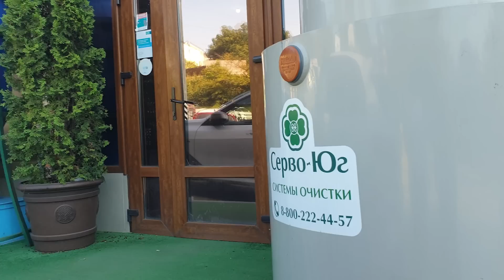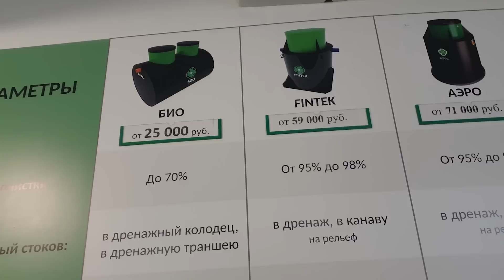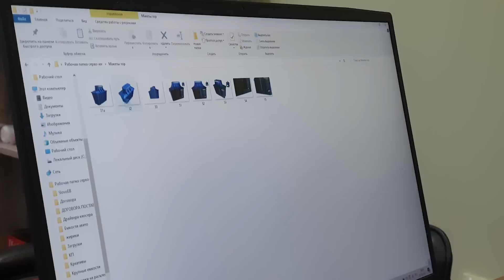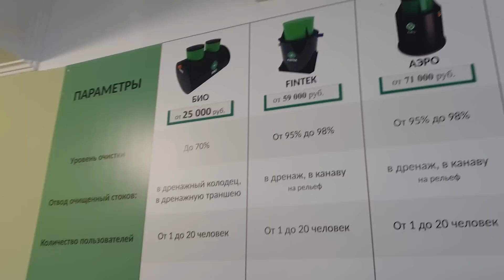Не все так плохо в России! Самый первый выпуск (август 2022) / Арстайл /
У меня возникла идея, рассказывать о людях в России, которые что-то производят, платят налоги и самое главное - дают работу другим.
В сентябре 2021 года я купил дом в деревне во Владимирской области и переехал туда жить из Москвы. Живу на природе, на территории заповедника Мещера в своем доме, делюсь опытом о жизни в деревне после города. Часто бываю и в Москве. У меня 4 дома, в том числе на Юге России и на Горном Алтае, в Уймонской Долине.